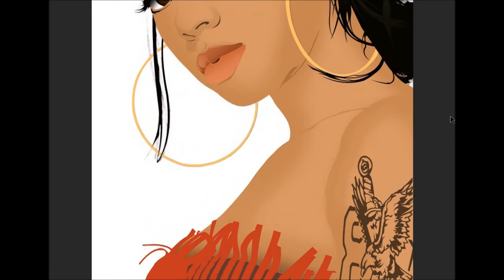TLC's Lisa "Left Eye" Lopes illustration Speed Art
Remembering Left Eye's legacy, an artistic piece made in memory of Lisa Lopes you are not forgotten.